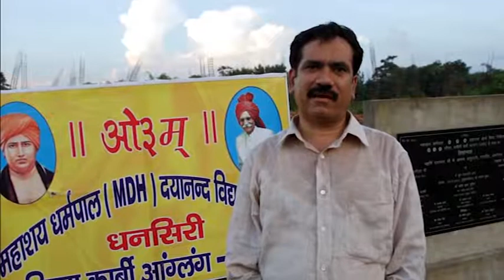Arya samaj Trust Assam Documentary Film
MDH - Mahashya Ji